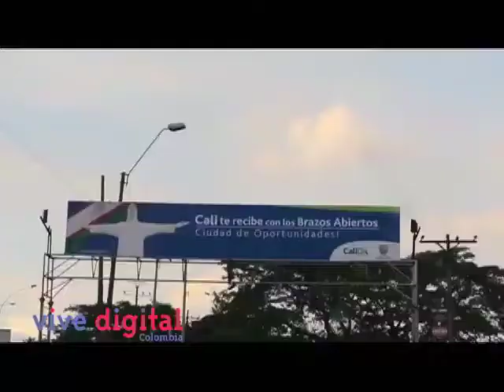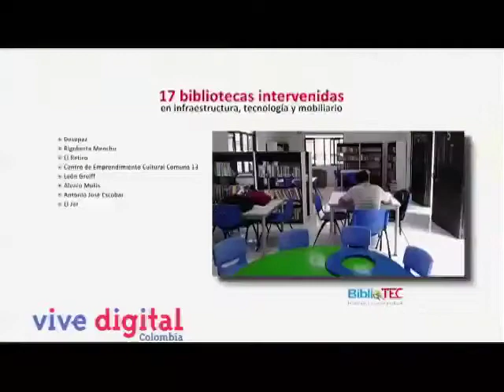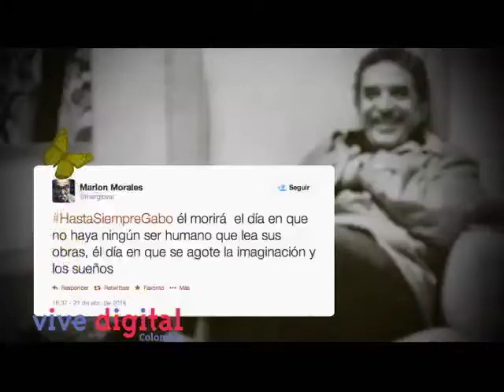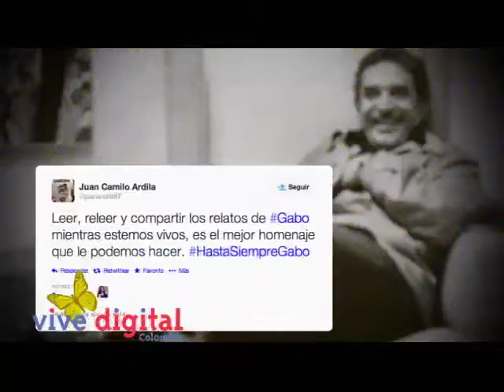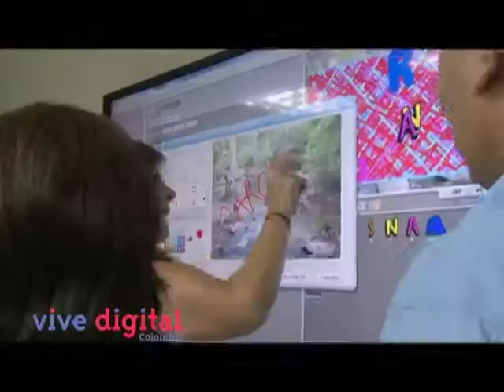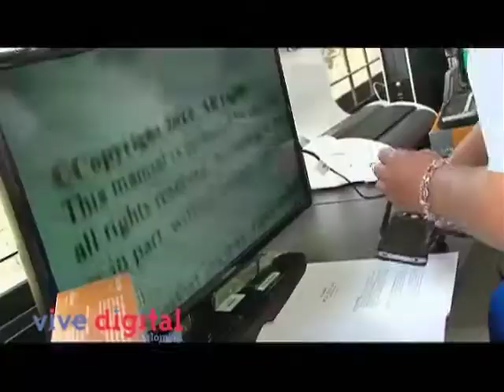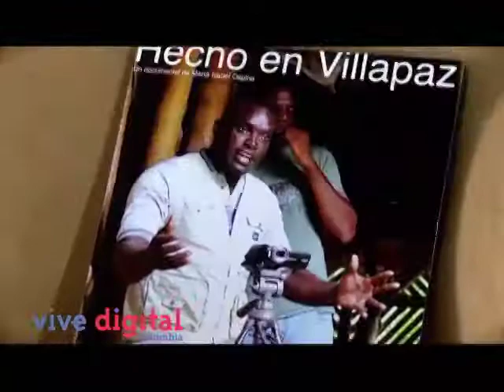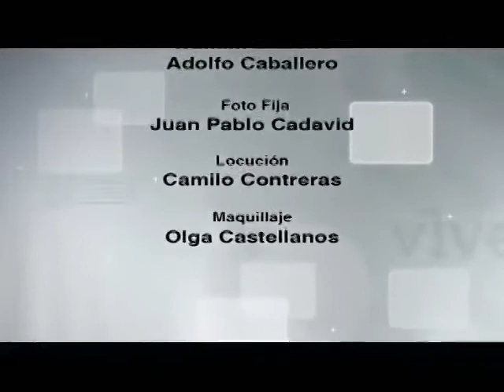La revolución TIC que se está tomando a Cali- Vive Digital TV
Cali se ha convertido en ejemplo en el uso y apropiación de las TIC, por eso en este nuevo capítulo de Vive Digital TV les contaremos cómo en "la sucursal del cielo" la educación, salud, transporte, y demás sectores están aprovechando la tecnología.